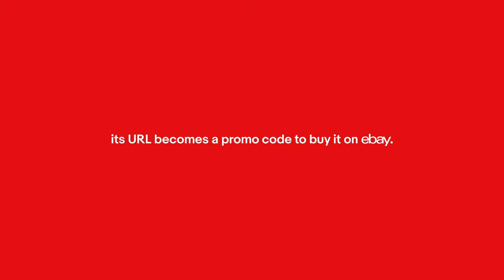eBay - Sneaker Addict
Agency : Marcel Paris
CCO : Anne de Maupeou
ECD : Dimitri Guerassimov - Fabien Teichner
Creative Directors : Julien Simons - Xavier Leboullanger
Copywriters : Damien Lebreuilly / Jonathan Wawer
Art Directors : Pierre Delort / Guillaume Delattre